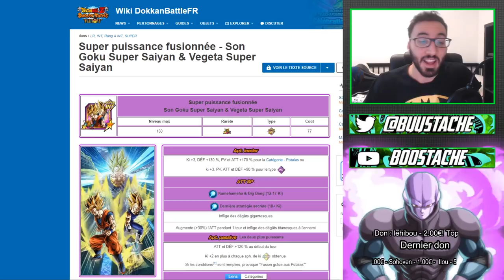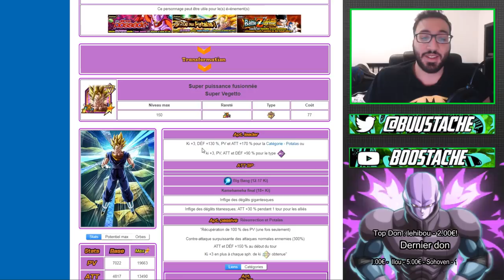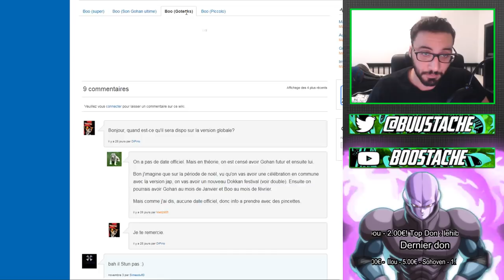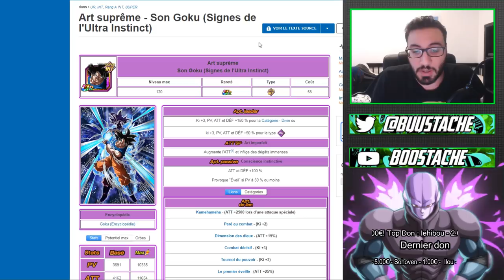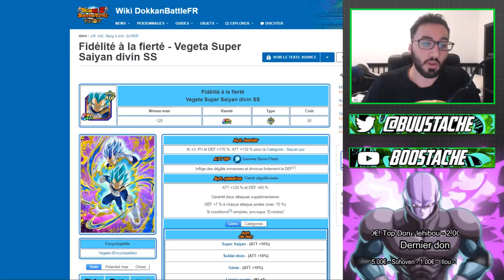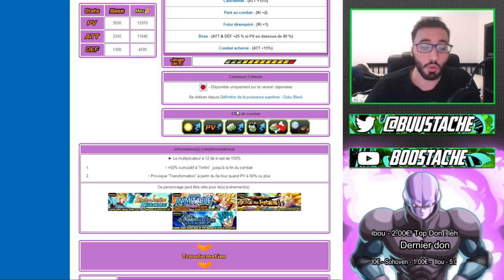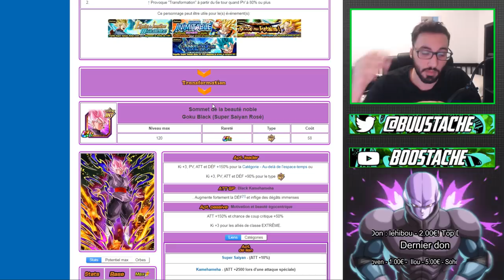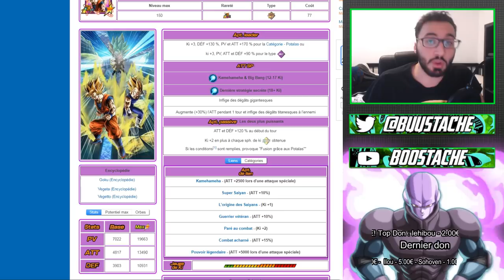ARNAQUE GOGETA BLUE??!! STOP AUX TRANSFORMATIONS !!! | DBZ DOKKAN BATTLE FR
Yo les potes !On se retrouve aujourd'hui pour parler de la mechanique de transformation sur dokkanbattle !!!